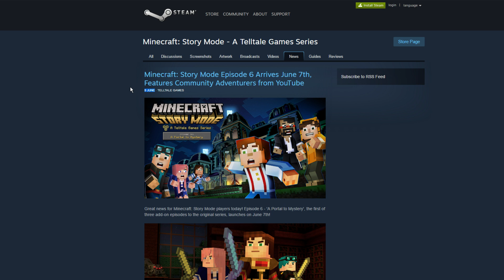Minecraft: Story Mode Episode 6 Info's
Nur Schnelle Info's zu Minecraft: Story Mode